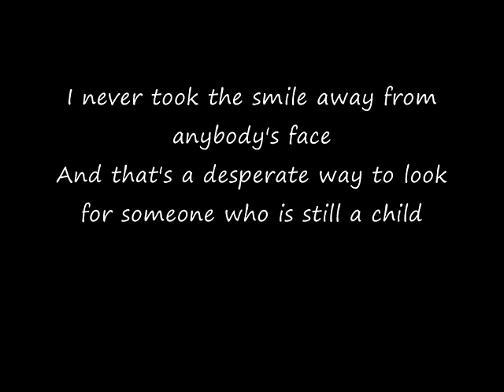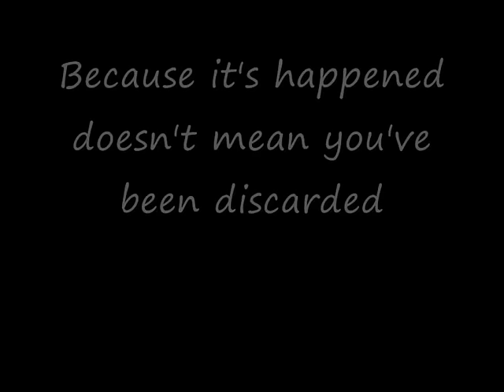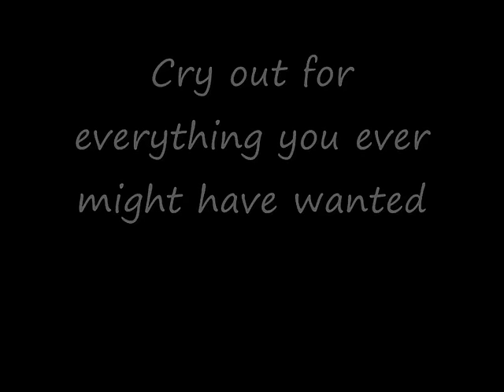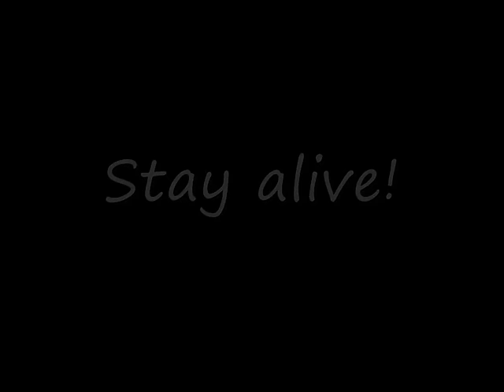Big Country - In A Big Country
Video with lyrics for Big Country, 'In A Big Country'. Music and lyrics are not mine, I only made the video to share Big Country's amazing music with you all.

If you've enjoyed this song, tell your friends and keep Big Country's music alive!